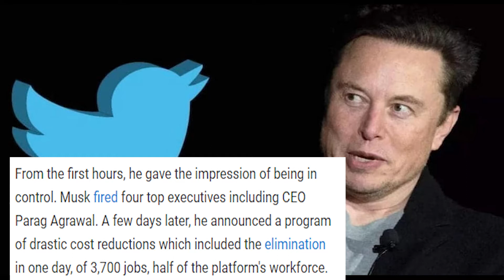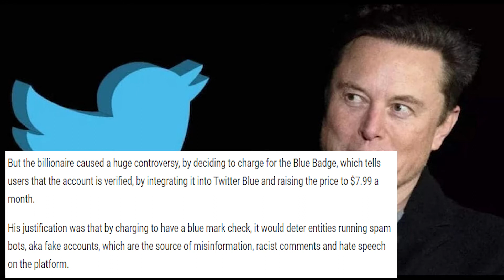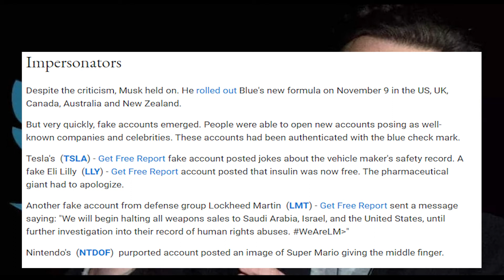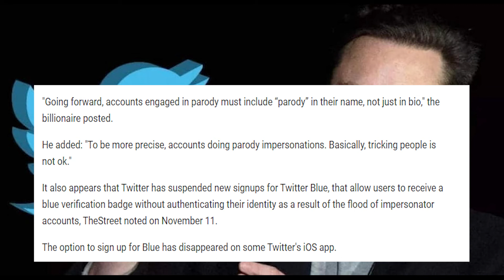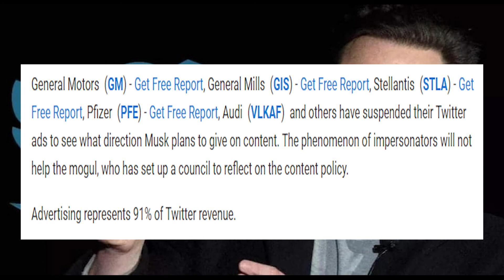Elon Musk Surrenders